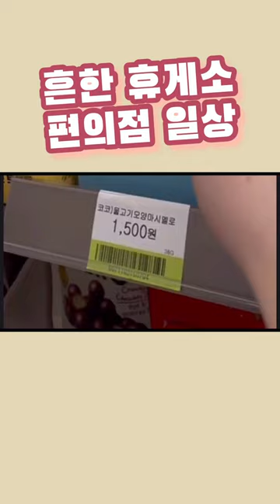휴게소 편의점 일상